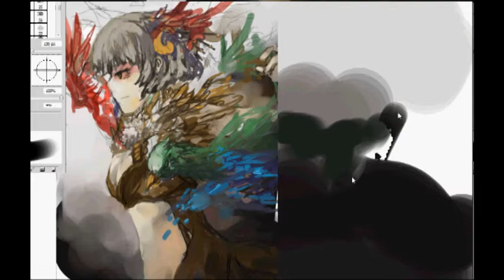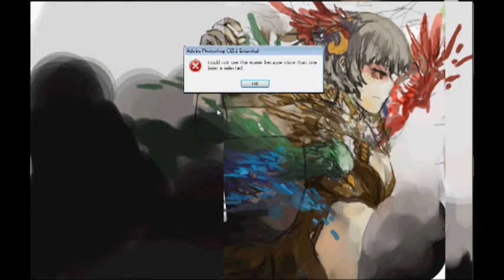Furiae (paintchat)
00:02 - Dancing Christmas in the 13th Month - Ragnarok Online OST - SOUNDTEMP
03:10 - Dreamer's Dream - Ragnarok Online OST - SOUNDTEMP

This was done in openCanvas (paintchat) though my partner asked me to cut his part. I understand, cause we had no theme and I was all over the place before settling on something to draw.

This plays a lot slower than my usual videos, so you can see the mistakes and edits and stuff. :)